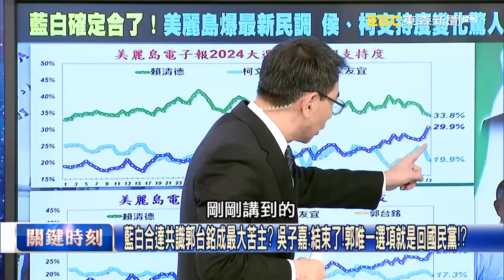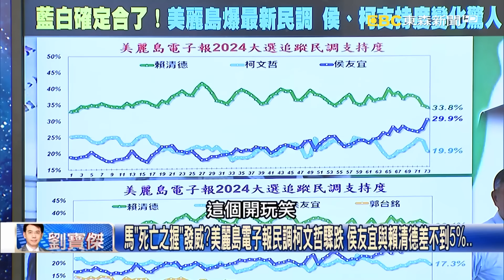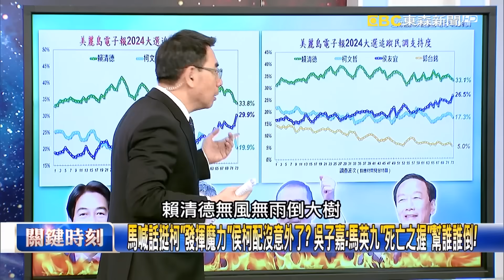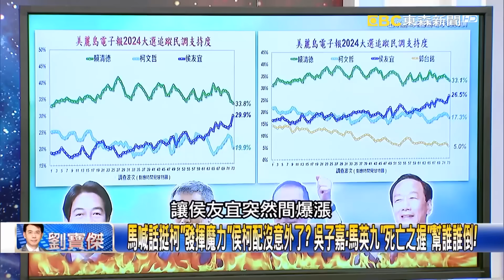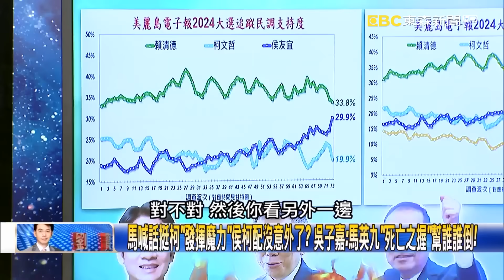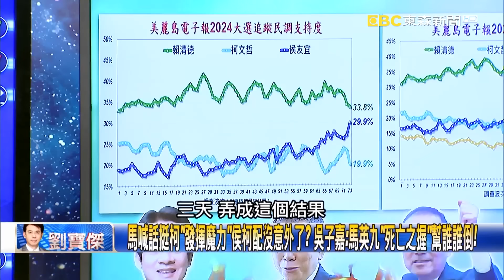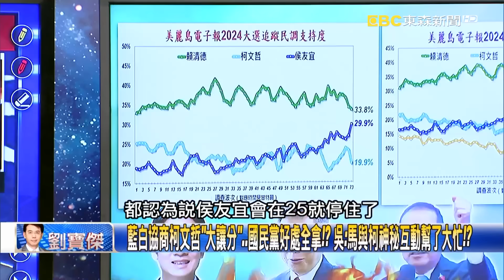台灣牽動中美兩大國命運…「藍白合」勢必要在拜習會前定案？ 吳：台灣議題最重要！【關鍵時刻】吳子嘉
世界最成功的合資企業「中美國」宣告解體！ 吳：拜習會最優先事項「降低戰爭風險」！
台灣牽動中美兩大國命運…「藍白合」勢必要在拜習會前定案？ 吳：台灣議題最重要！
柯奔赴藍白協商會場前夕仍喊選到底…門一關上全讓了？ 吳：一人政黨很難！？
勝負未定！民眾黨還喊「幫阿北顧電話」 吳：侯柯配有變數？背後將有高人指點！
藍白合達共識郭台銘成最大苦主？ 吳子嘉：結束了！郭唯一選項就是回國民黨！？
馬「死亡之握」發威？美麗島電子報民調柯文哲驟跌 侯友宜與賴清德差不到5%…
馬英九挺柯催票超乎想像「侯已有意義領先」… 吳子嘉：民調我認為不必再比！？
馬喊話挺柯「發揮魔力」侯柯配沒意外了？ 吳子嘉：馬英九「死亡之握」幫誰誰倒！
藍白協商柯文哲「大讓分」…國民黨好處全拿！？ 吳：馬與柯神秘互動幫了大忙！？